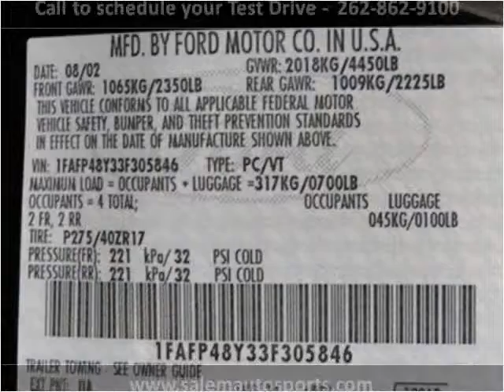2003 Ford Mustang Used Cars Trevor WI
This 2003 Ford Mustang is available from Salem Autosports.